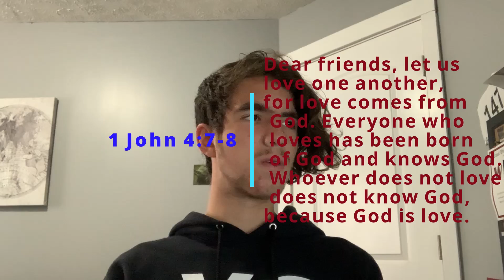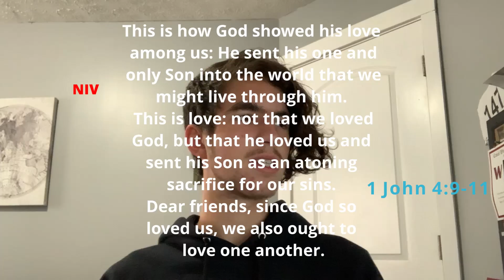God's Love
God's love for you is greater than you can even imagine. I hope this video encourages you and lets you know that god still loves you no matter what.

for making it easier to find scriptures about God's love.